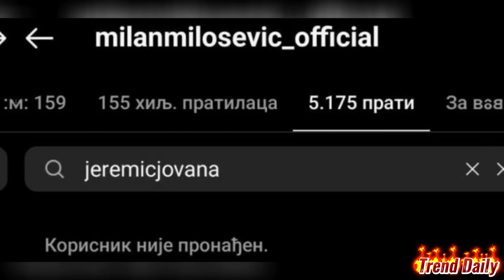BUKTI R*AT ZBOG PINKA- Milan Milošević i Jovana Jeremić povukli DRASTIČAN POTEZ! Puklo prijateljstvo